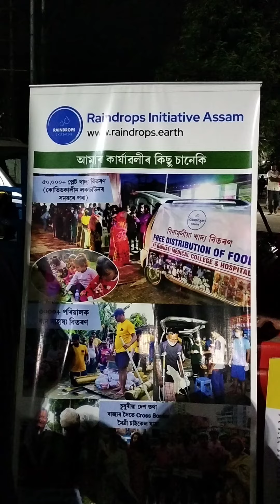A Good Initiative by Raindrops Initiative Assam|| Providing Sehri to the people near Bhangagarh, Ghy